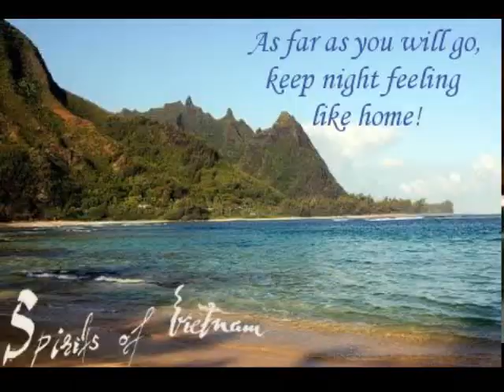Spirits of Vietnam brings quality silk liners to your journeys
There are light,  small, sweet, pretty, useful and  practical. Discover some of your silk liners. Make your nights comfortable like home.
We produce the largest silk liner panel on world market and supply retail shops in several countries.
If you need:
Individual liners rectangular (20 colors) or mummy shape (15 colors),
Extra large single models (10 colors),
Double size models (20 colors),
100% pure organic silk liners (16 colors)
You are at the right place & as our prices are the most competitive worldwide, you can be sure to buy quality material that will be essential to your journeys.
to discover all our models